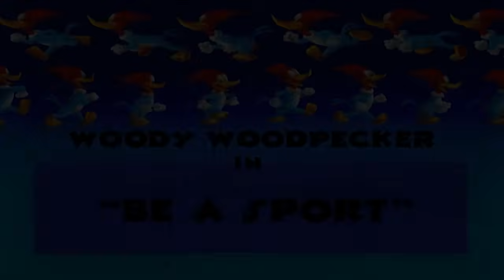Woody's New Super Powers! | 1 Hour of Woody Woodpecker Full Episodes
A bolt of lightning gives Woody rubberized super powers!